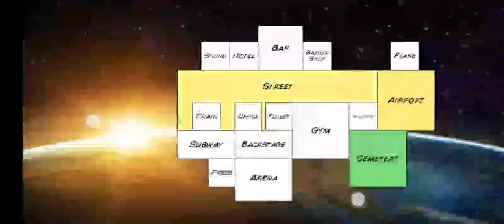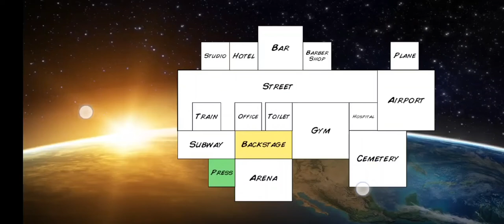Going to a funeral|Wrestling Empire Gameplay